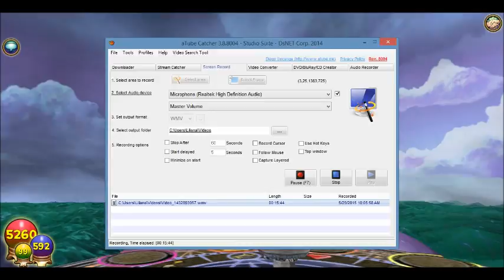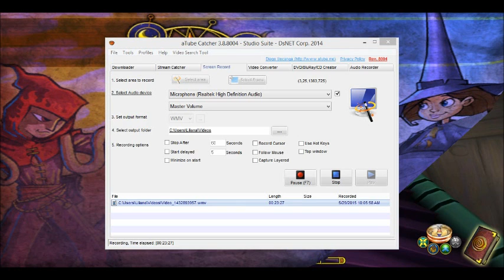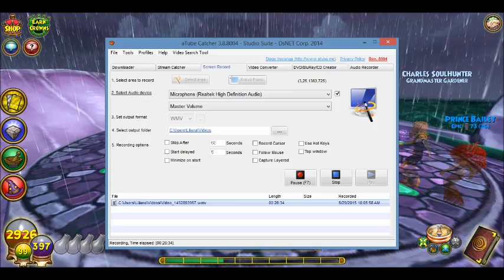Starfall Sea Danger - A Wizard101 Story #86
I venture on into  Starfall Sea with Taylor Coleridge within the Great Beast, but there are troubles along the way.